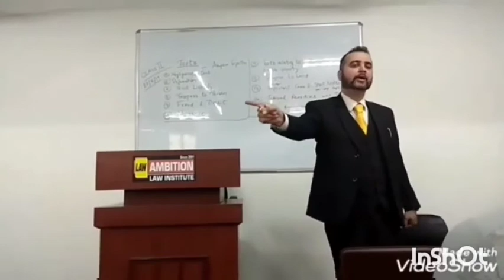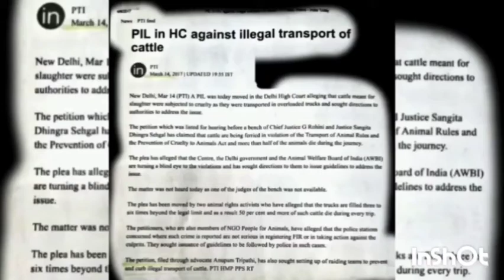English seekhein ga India 🇮🇳| Learn English from today here on Anupam Tripathi YouTube channel FREE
English seekhein ga India 🇮🇳| Learn English from today here on Anupam Tripathi YouTube channel for FREE